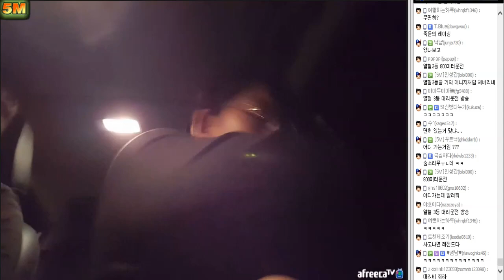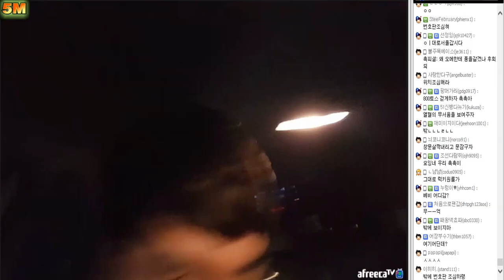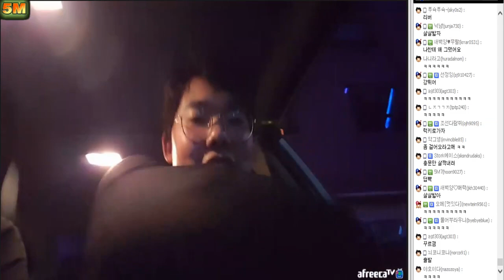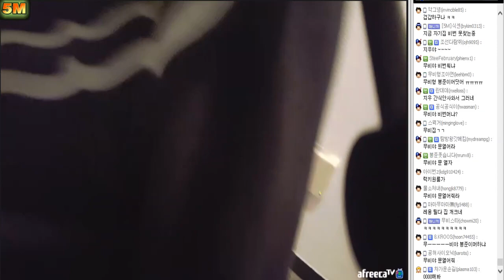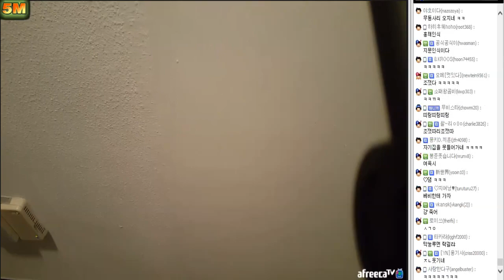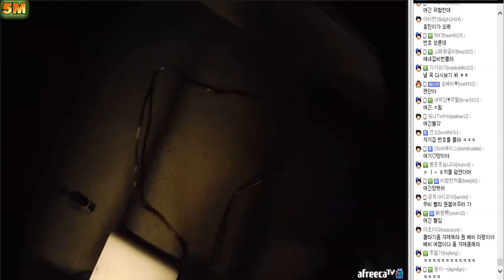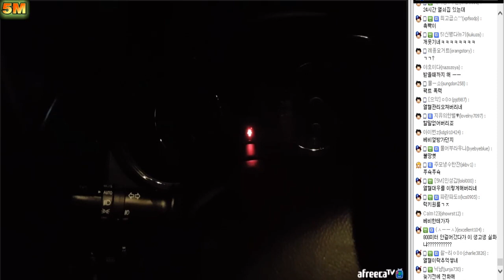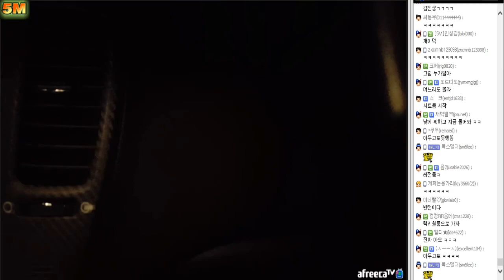[3월29일] 오미관 비번분실 대참사 / 오메 촉촉한 모텔행 2일연속#